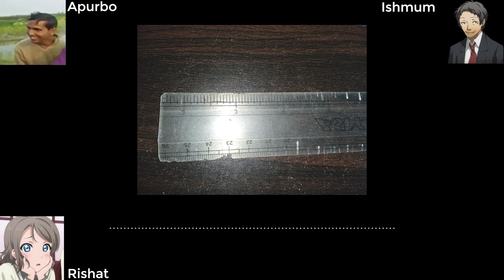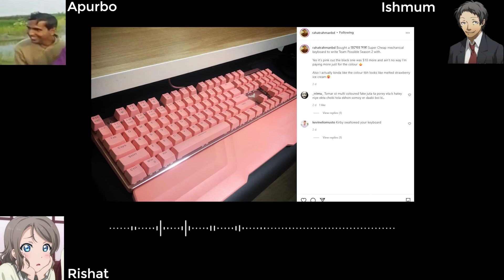Episode 81 - Trinomial No More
Three+one teenage man friends gather around to poke people through their lungi

Timestamps

00:00:00 Intro

00:01:04 Trinomial Podcast is no more

00:43:45 Cholo Japan'er Gaan Gai

00:49:45 Intro (again)

00:52:00 Unvaccinated sperm will be the next Bitcoin

00:57:00 Apurbo's actual height

01:14:50 Team Possible Season 2

01:20:10 Wearing clothes inverted

01:27:50 Outro

Things mentioned-

Listening to the show on iTunes/Spotify/Google Podcasts/YouTube really helps the podcast gain exposure

Apurbo

Rishat

Ishmum